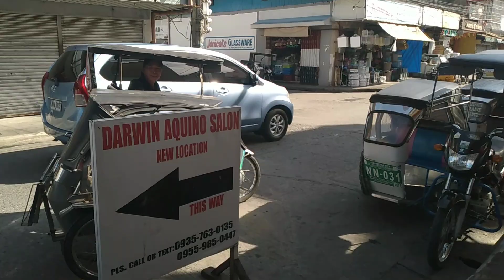Silip sa bagong palengke ng cabanatuan city na malapit ng matapos.